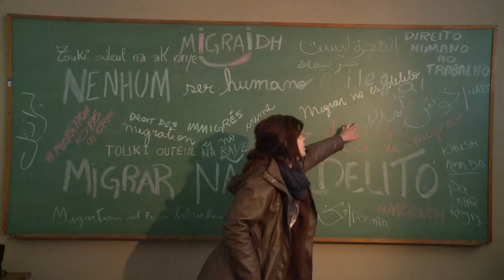Migrantes - Tubo de Ensaio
Os direitos de migrantes, imigrantes e refugiados são o foco do trabalho do grupo de pesquisa, ensino e extensão MIGRAID, tema da nova edição do programa Tubo de Ensaio. Com o título Direitos Humanos, Mobilidade Humana e Internacional, o grupo estuda e assessora as populações migrantes.
O Tubo de Ensaio é um programa da TV Campus que destaca o trabalho dos grupos de pesquisa da UFSM.